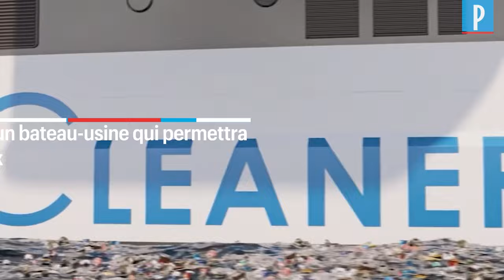Ce bateau bluffant ramasse le plastique dans les océans pour en faire du carburant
Un navire capable de nettoyer les océans des tonnes de déchets plastiques rejetés chaque année par l’homme ? C’est le défi que s’est lancé le navigateur Yvan Bourgnon dès 2016. Un défi qui prend forme en ce début 2021, avec la présentation de “Manta”, un bateau-usine qui pourra aura pour but de collecter entre 5 000 et 10 000 tonnes de sachets, canettes et autres résidus en plastique, par an, avant de les transformer en énergie grâce à un système de pyrolyse. Un procédé permettra de produire de l’électricité pour les cabines ou tout type d’appareillage à bord du navire.
Soutenu par des mécènes et des investisseurs, le navigateur et l’association The SeaCleaners ont désormais pour objectif de récolter encore près d’une dizaine de millions d’euros afin que ce projet puisse voir le jour en 2024.